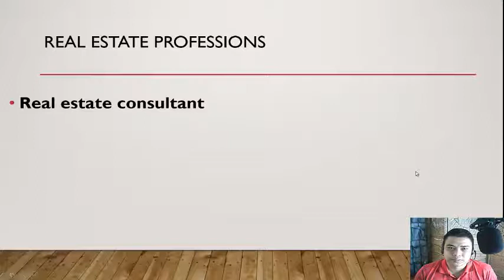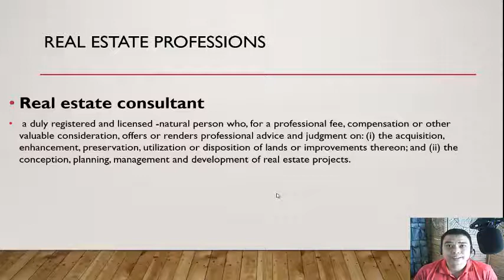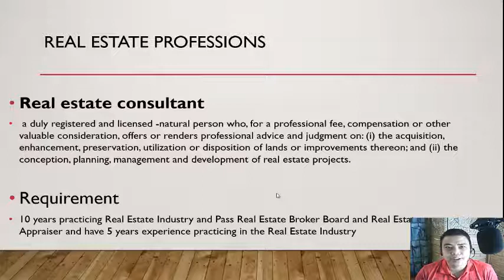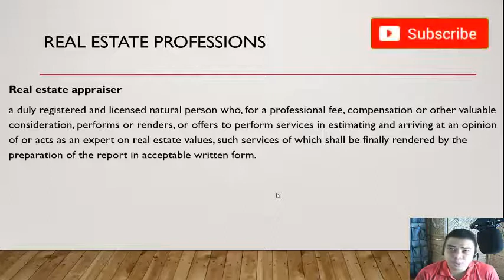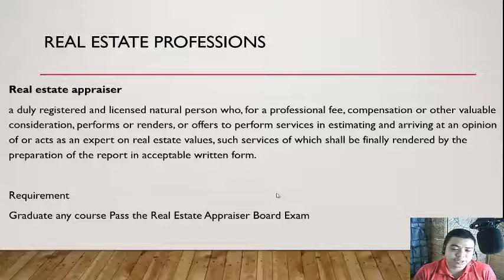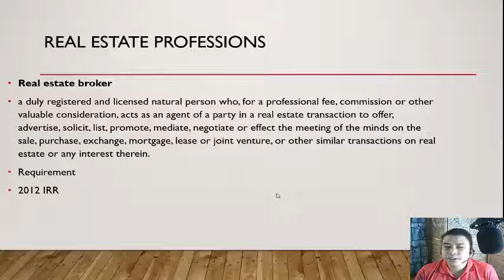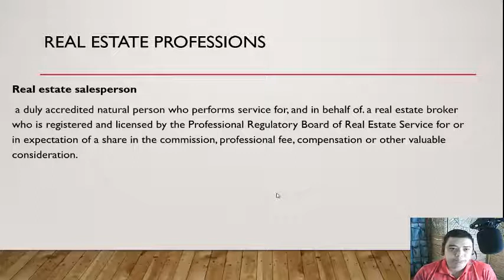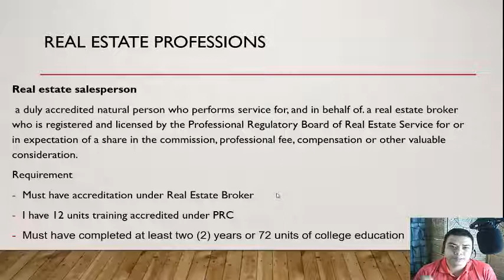PAGKAKAIBA NG REAL ESTATE BROKER SA REAL ESTATE SALESPERSON I Benjie Palaroan jr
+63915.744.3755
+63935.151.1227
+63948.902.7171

DONT CLICK THIS !